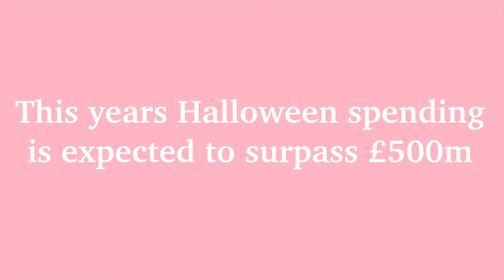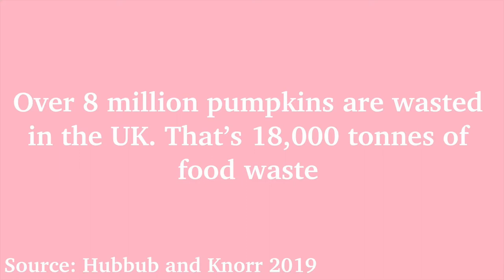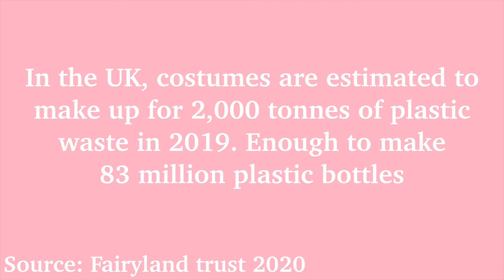WHY HALLOWEEN IS WASTEFUL and how to celebrate sustainably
I hope your having a beautiful day and enjoy this video where I share why halloween is such a wasteful holiday and how to celebrate more sustainably and kindly. Apologies for the phone and quality, I am excited to share my new phone with you in a few weeks!

You can find the timestamps below aswell as links to my facebook page.

I hope you have a beautiful rest of your day and until next time, stay kind.

Time stamps:
0:00 Introduction
0:52 Pumpkins
2:56 Costumes
3:31 Decorations
4:46 Treats
6:35 Like, comment & subscribe :)